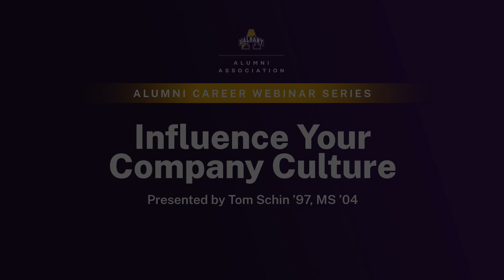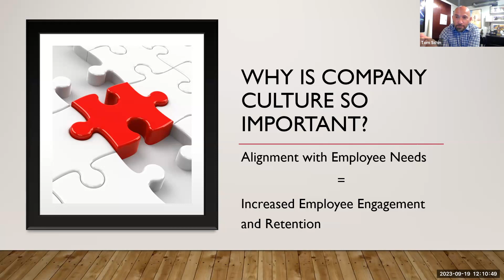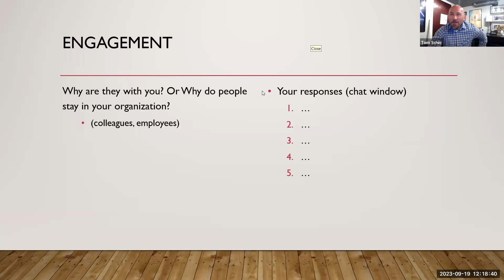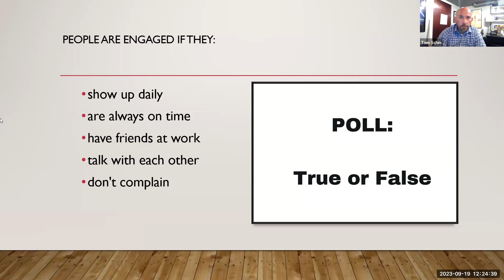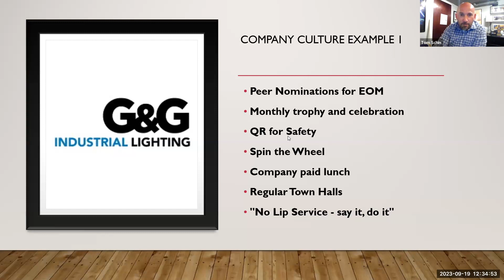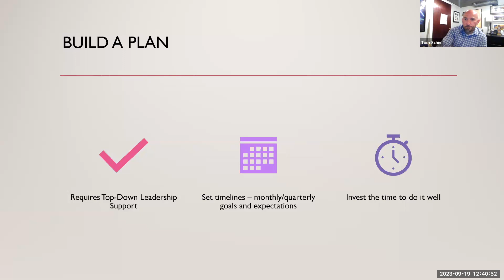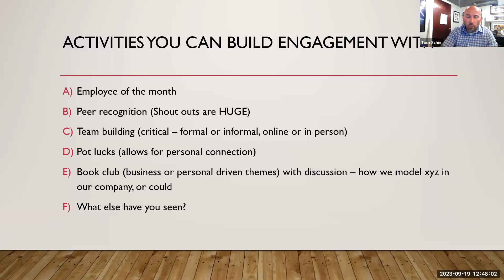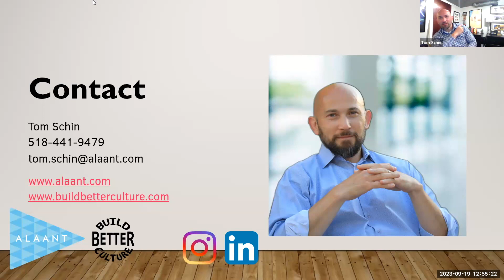Influencing Corporate Culture, presented by Tom Schin ’97, MS ’04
The role of company culture and engagement has never been so important to employees and leadership than in today’s employment market. It’s often the pivotal element to retain employees or cause turnover, yet it’s often passed over when considering what strategies move the business forward. We’ll talk about the impact culture and employee engagement can have, and where you can play a pivotal role in continuously making it better for everyone. We’ll provide some definitions, and examples, and open up for some questions on what makes the best working environments possible.

Tom Schin ’97, MS ’04 is director of Talent Acquisition & Workforce Services for Alaant Workforce Solutions, a leading recruiting firm in the Capital District, as well as the creator/owner of Build Better Culture -- which provides services around workplace culture, employee engagement and leadership development. He has been in the HR/recruitment space since 2005, working with a variety of industries. Tom serves as president of the local SHRM (Society of Human Resource Management) chapter – CRHRA; serves on the board for the Home Made Theater (Saratoga Springs); is a 2016 graduate of Leadership Saratoga; and is a CultureTalk Certified Partner. An alum for both undergrad (anthropology) and graduate degrees (Education Theory & Practice/CDIT), he’s excited to help support his UAlbany family.